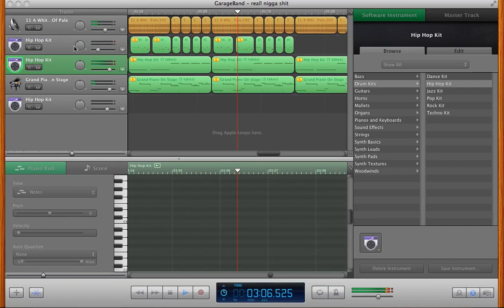garage band (whiter shade of pale) by jimmy kalvitz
i made this shit. took a minute but i think it turned out alright.